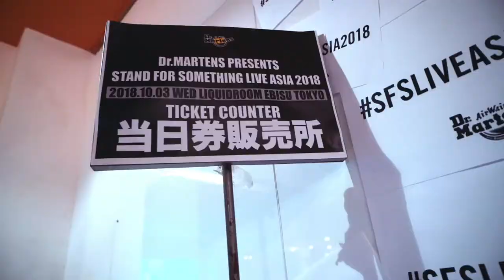Chochukmo x Survive Said the Prophet interview